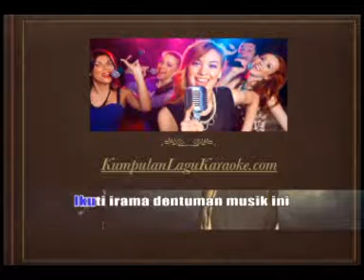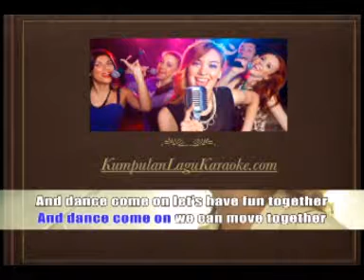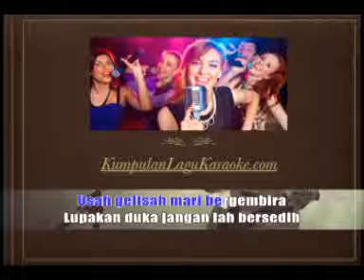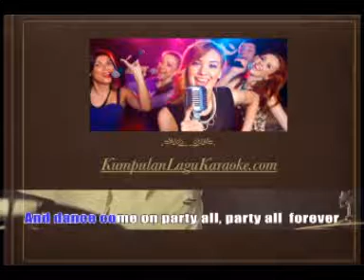DANCE - J ROCKS karaoke download ( tanpa vokal ) cover